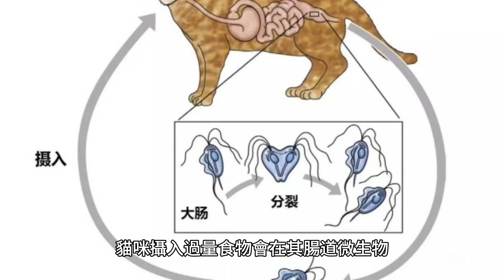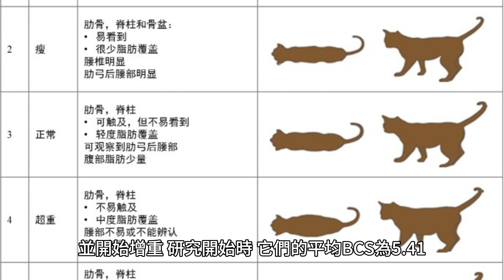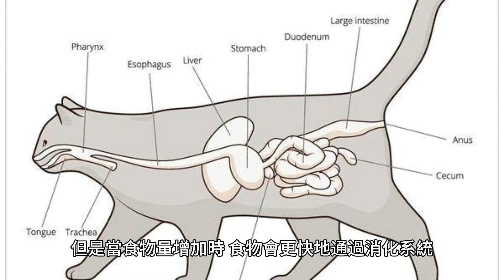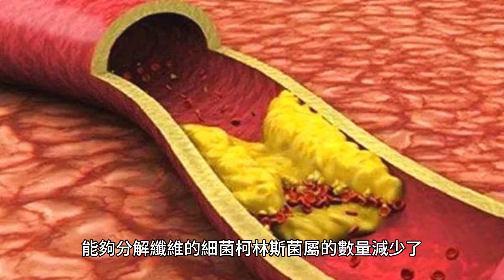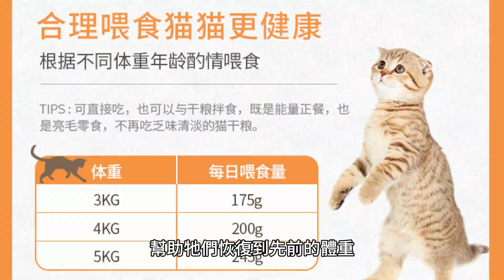「十隻橘貓九隻胖？」美國最新研究指出「過度餵食」損害貓咪腸道及排便狀況